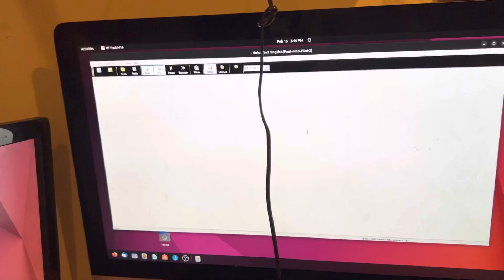VoiceText Paul on Ubuntu?